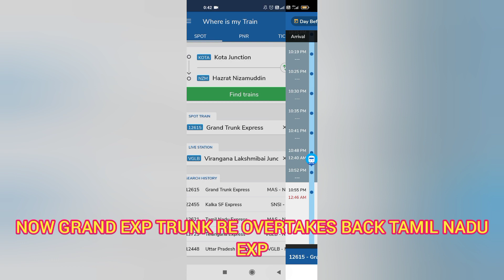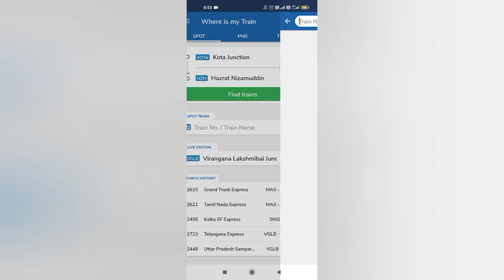HISTORICAL OVERTAKE"TAMILNADU EXPRESS OVERTAKES GT EXPRESS & GT EXPRESS REOVERTAKES TAMILNADU 😮"